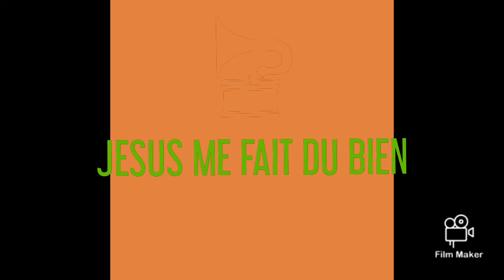Jc Authentic Group - Jesus Me fait du bien (audio officiel)